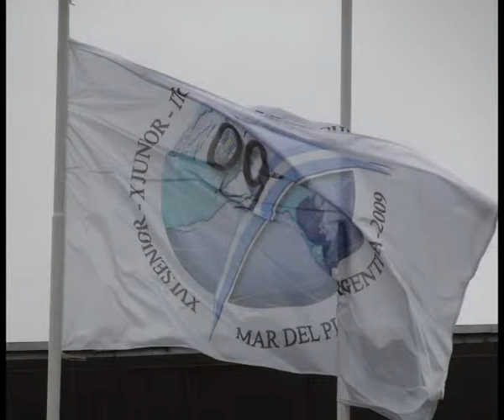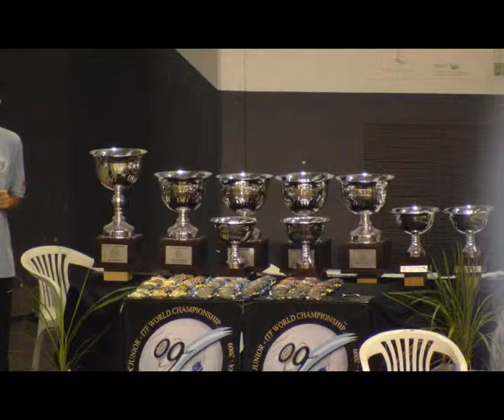Argentina photo selection Aussies 2009